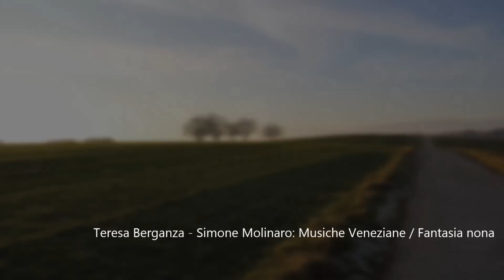Relaxing classical music Vol. I - Relax, sleep, study, meditation & spa sweet music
Almost 2 hours of relaxing music for studying, sleeping, relaxing, spa & break time ! Discover some classical quiet tracks, works & pieces that will follow you during stress times !

In order of appearance:

00:00 Mélodie Zhao, Ludwig van Beethoven: Sonata No. 14 (quasi una fantasia) in C-Sharp Minor, Op. 27 No. 2 "Clair de Lune" (CD 1304-13)

05:40 Orchestra da Camera di Padova e del Veneto, Bruno Guiranna, Conductor - Mozart: Sinfonia Concertante in Mi B Maggiore K. 364 / Adante (CD 8707)

16:40 Xavier de Maistre - Bedrich Smetana: The Moldau, Op. 43 (Transcription: Hans Trnecek) (CD 2506)

26:37 Icarus Ensemble - Johann H. Kapsberger: Toccata Arpeggiata (CD 9817)

29:36 Chamber Orchestra Kremlin, Misha Rachlevsky, Conductor - Samuel Barber: Adagio for Strings, Op. 11 (CD 9325)

36:05 Alexandra Soumm - Max Bruch: Violin Concerto No. 1 in G Minor, Op. 26 / Allegro moderato (CD 2808)

44:26 Ursula Holliger - César Franck: Prelude, Fugue & Variation for Two Harps, Op. 18 / Adante cantabile (CD 9603)

47:00 Mélodie Zhao - Ludwig van Beethoven: Sonata No. 17 in D Minor, Op. 31 No. 2 "Der Sturm" / Allegretto (CD 1304-13)

53:37 Corey Cerovsek, Paavali Jumppanen - Ludwig van Beethoven: Sonata No. 1 in D Major, Op. 12 No. 1 / Team con Variazioni. Andante con moto (CD 2610-12)

01:00:49 Mélodie Zhao - Frédéric Chopin: Étude op. 25, XII. Ut mineur (DO 1238)

01:03:26 Emanuele Segre - Niccolò Paganini: Sonata 33, MS 84 / Adantino (CD 9303)

01:05:22 The Ossipov Balalaika Orchestra - Alexander Glazunov: Spanish Dance from the Ballet "Raimonda" (arr. by Y. Chernov) (CD 9623)

01:07:25 The Russian State Symphony Cappella, Valery Polyanski, Conductor - Sergei Rachmaninov: Liturgy of St. John Chrysostom, Op. 31 / Great Ektenia (CD 9304/05)

01:11:10 City of Birmingham Symphony Orchestra, Lawrence Foster, Conductor - Carl Maria von Weber: Invitation to the Dance, J. 260 (orchestrated by H. Berlioz) (CD 9605)

01:21:29 Orchestra da Camera di Padovae del Veneto,  Bruno Giuranna, Conductor - Boccherini: Cello Concerto No. 1, G. 474 / Largo (CD 8814-16)

01:27:12 Emanuele Segre - Niccolò Paganini: Grande Sonata, MS 3 / Romance (CD 9303)

01:31:59 Teresa Berganza - Simone Molinaro: Musiche Veneziane / Fantasia nona (CD 8206)

01:35:16 Duo Crommelynck - Antonin Dvorák: Salvonic Dances, Op. 72, No. 5 / Spacirka (CD 9107)

01:38:00 The Ossipov Balalaika Orchestra - Russian Folk Music / Fantasy on "Lipa Vekovaya" (CD 9624)

01:43:25 The Ossipov Balalaika Orchestra - Symphonic Works by Russian Composers / "The Ancient Linden Tree" (CD 9625)